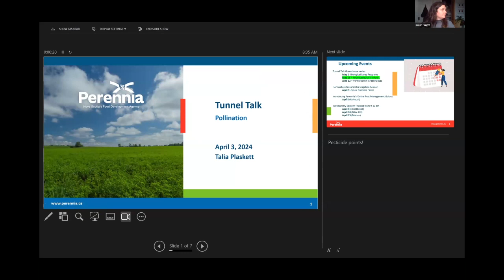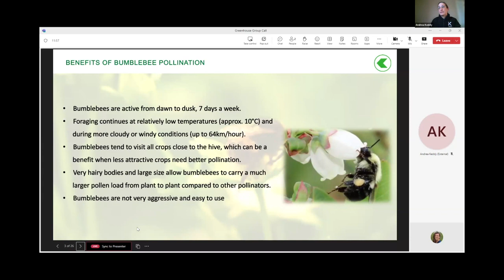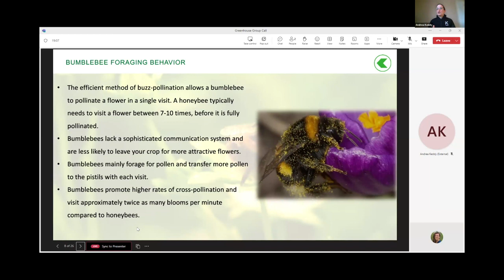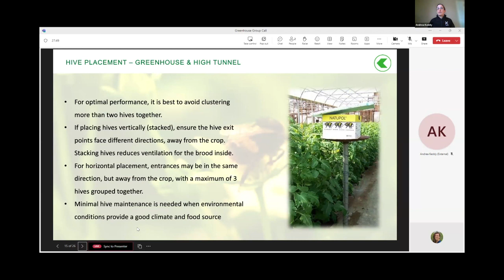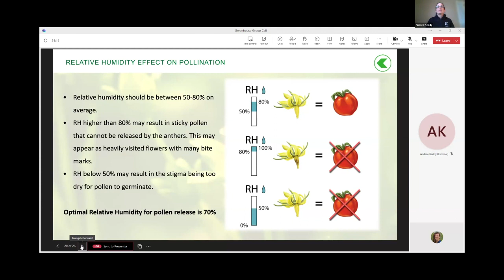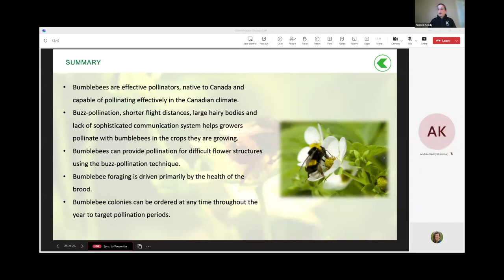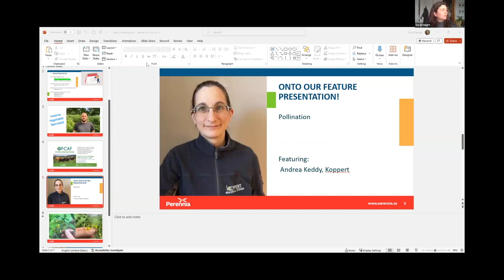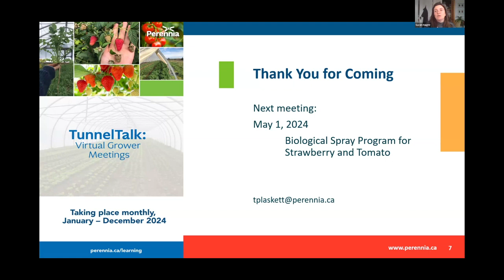TunnelTalk – Pollination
In April's TunnelTalk, the main topic of discussion will be pollination! Greenhouses allow us to extend our growing season and it’s important to consider the pollinator piece to early crop production. Andrea focuses on the use of commercially reared bumblebees for pollination in crops, the advantages of them, and provides advice on how best to use them and navigate some of the challenges growers may encounter. This session starts off with a presentation, followed up by participant questions.